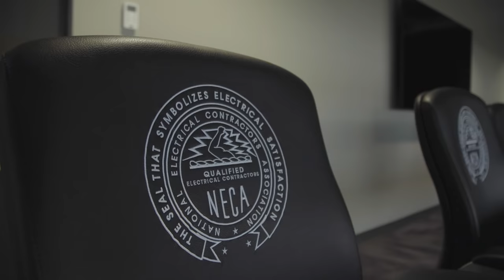Midwestern States’ ‘Ace-in-the-Hole’ Power and Transmission Training Center Now Open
Infrastructure improvements have been a political talking point for years, and America’s outdated infrastructure seems to be as close to getting an upgrade as it ever has been. The Powering America Team has built and opened the Missouri Valley Line Constructors Apprenticeship and Training Center to prepare future linemen and women for the work that will come from America’s infrastructure needs.